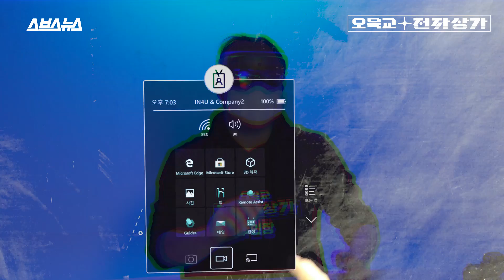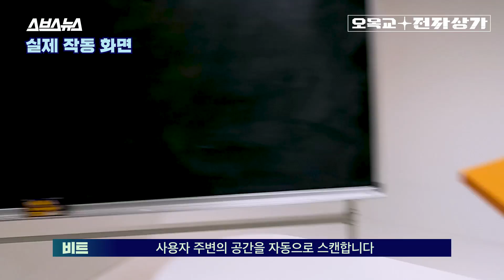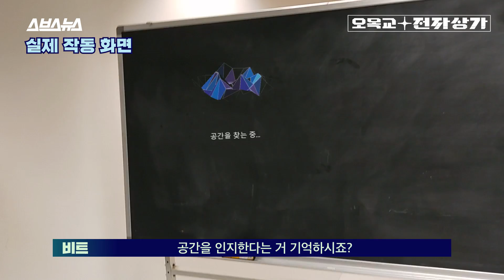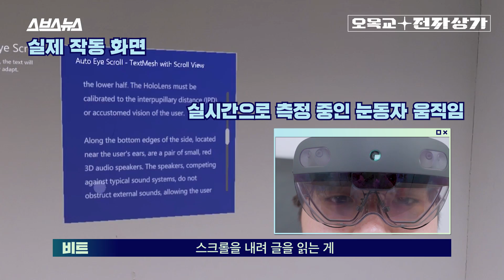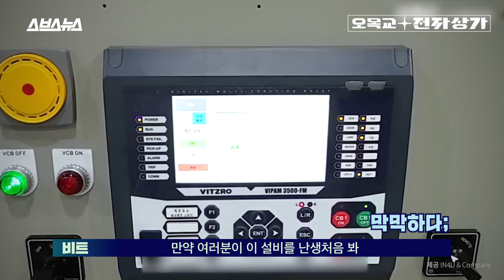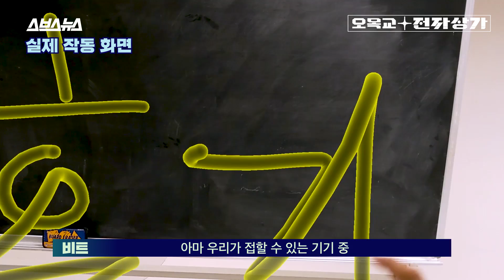홀로렌즈 2 리뷰 : 마소가 작정하고 만든 미래의 기기 / [오목교 전자상가 EP.34] 스브스뉴스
홀로렌즈, 혹시 들어보셨나요? “하드웨어의 명가” 마이크로소프트에서 내놓은 500만원짜리 MR 스마트 고글입니다. “바이저”라 불리는 스크린을 통해 디지털 사물들이 현실 위에 띄워 보여주는 장치인데요, 이 고글을 끼면 눈 앞에 각종 이미지들이 둥둥 떠다니는 것처럼 보입니다. 심지어 이 이미지들은 손가락으로 직접 가리키고 그 크기를 조절할 수 있습니다. 아니, 이게 대체 무슨 말인지 모르시겠다고요? 일단 오목교 전자상가에서 준비한 영상을 확인해보세요!